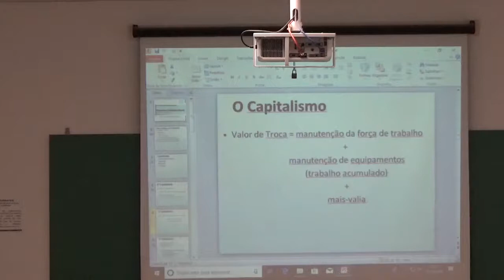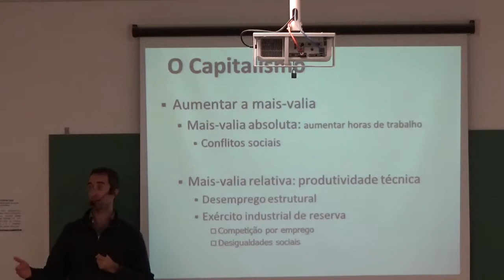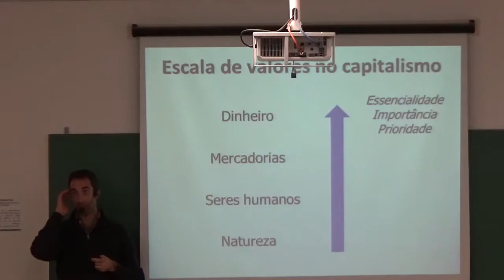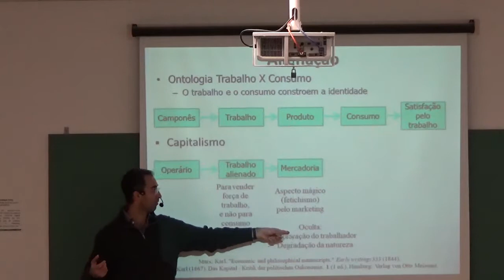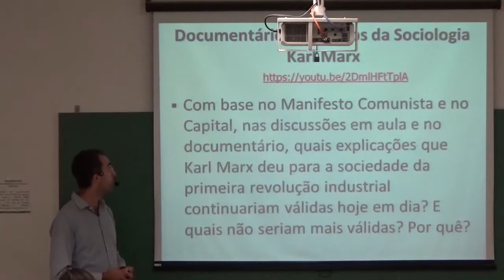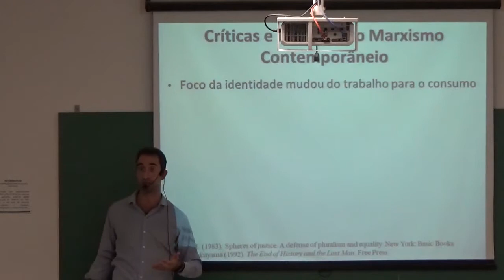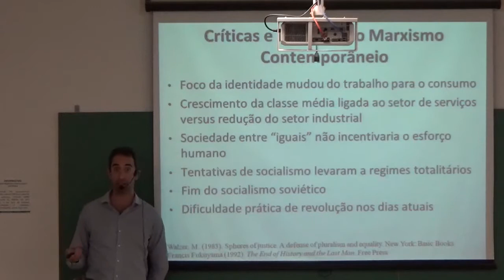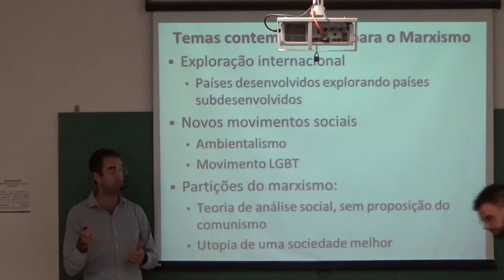Karl Marx - O Capital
Aula da disciplina de Estrutura e Dinâmica Social, Universidade Federal do ABC, São Bernardo do Campo - SP, outubro de 2019.